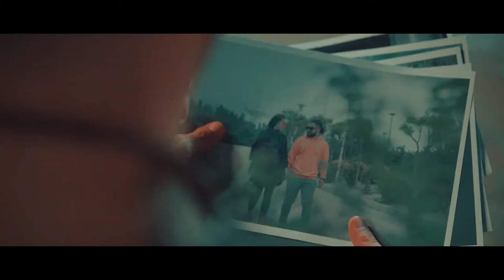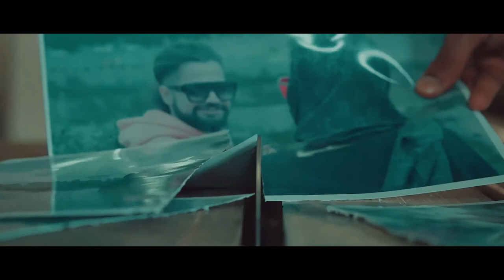mehdi tolouei ( in dafe boro)مهدی طلوعی (این دفعه برو )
ویدیوی جدید مهدی طلوعی